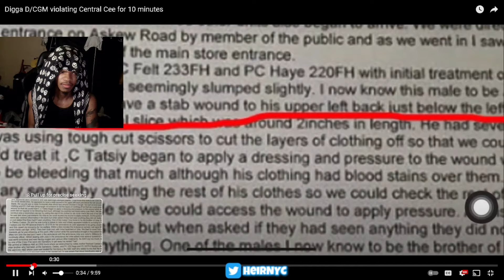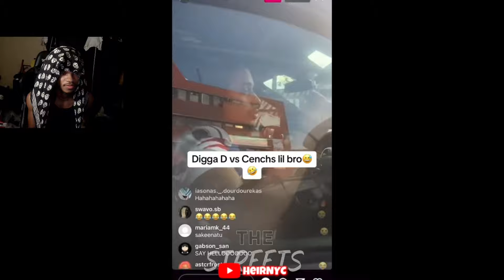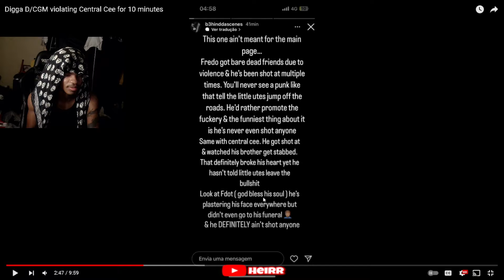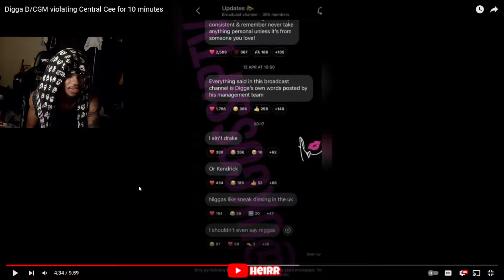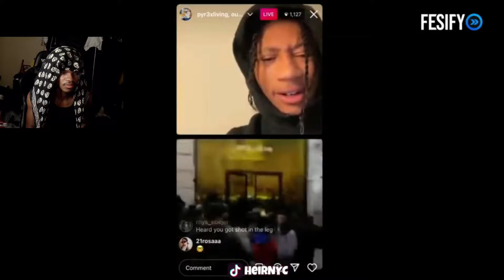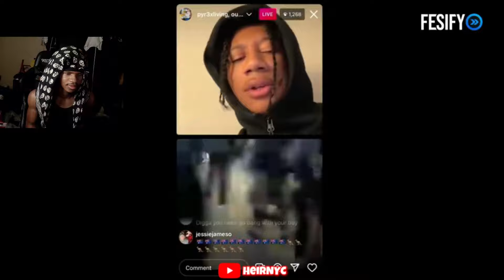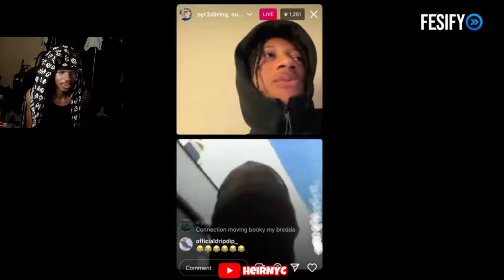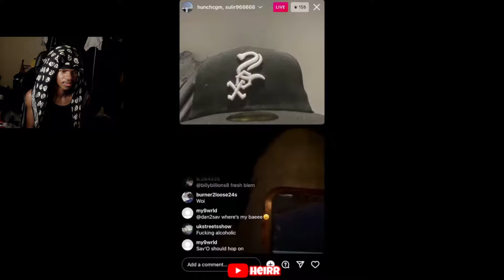Digga D/CGM violating Central Cee for 10 minutes (REACTION)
Digga D/CGM violating Central Cee for 10 minutes